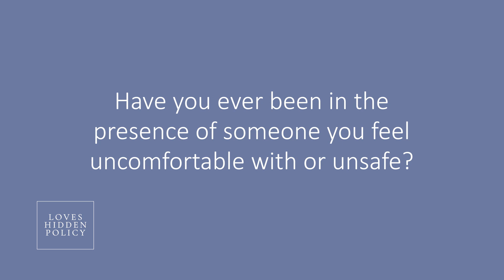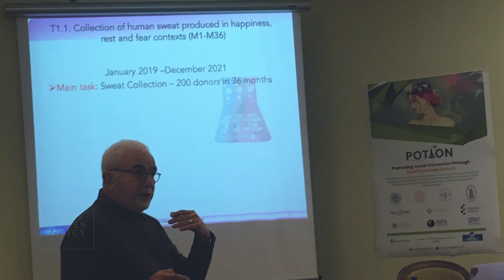Can Humans Really Smell Emotions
Can humans smell stress?
People can unconsciously detect whether someone is stressed or scared by smelling a chemical pheromone released in their sweat, according to researchers who have investigated the underarm secretions of petrified skydivers.

We understand your need to address your relationship challenges quickly and easily, especially with the time constraints we all have today as professionals. Navigating traveling to an appointment at a location, and scheduling may add more stress to your life and relationship so we offer Zoom or Skype video calls.